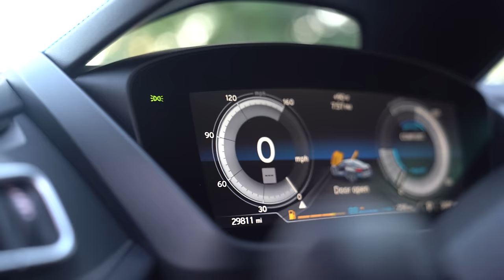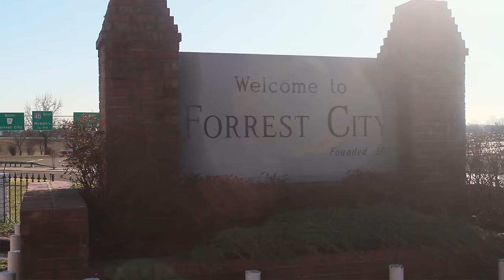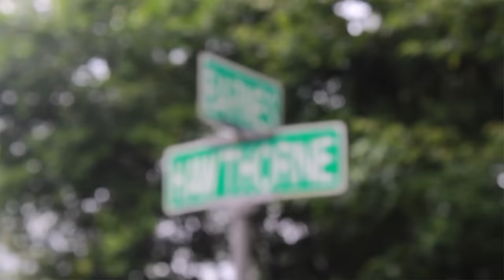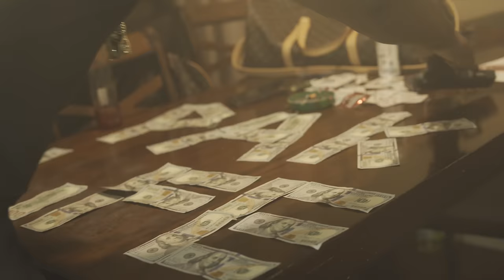"Im From Arkansas" Official Video - T.Stackz x LilRockObama x ScaleBreaker x Jay Tru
Official "Im From Arkansas" video by T.Stackz x LilRockObama x ScaleBreaker x Jay Tru